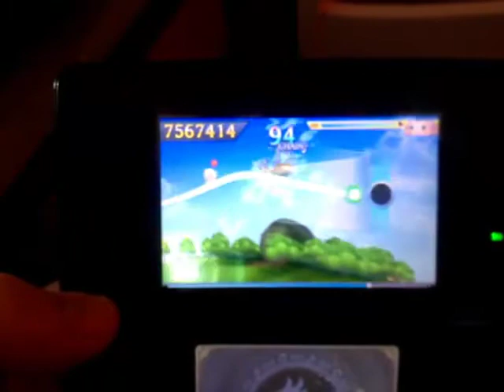TFFCC - Music Stages - Final Fantasy V - The Airship - Basic Score - 9,999,999